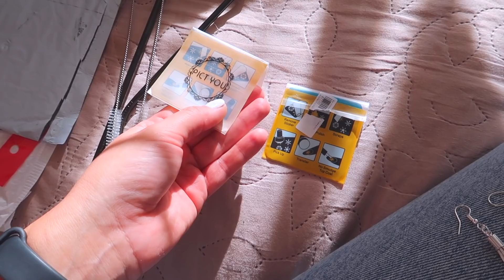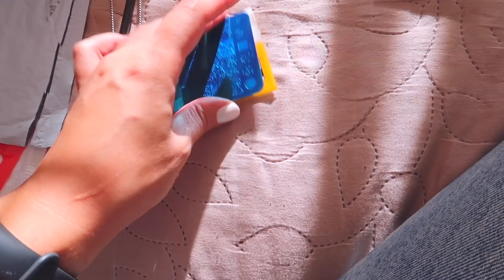ВЛОГ: КАК ДЕЛА? ПРИЕХАЛА КОРМИТЬ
Присоединяйся к нам! Мы всем рады!=)
На этом канале, ты увидишь:
- влоги (видео из жизни, быт)
- прямые эфиры (сможем общаться вживую)
- секонд влоги (люблю находить что-то интересное и не дорого)
- обзор покупок (подам идею, что можно купить, где и за сколько).
У меня есть еще один канал, там больше про СЕКОНД ХЕНД  -
На нем:
- тематические видео
- обзор одежды
- обзор косметики